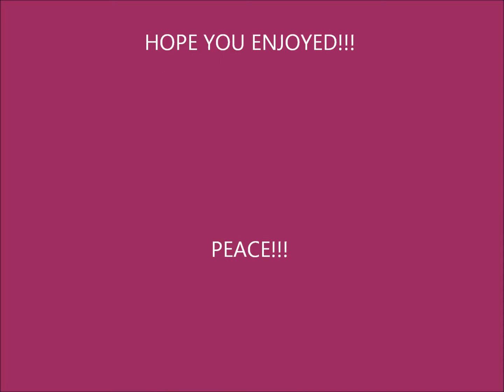New Boyz Ft. Teairra Mari - Spot Right There